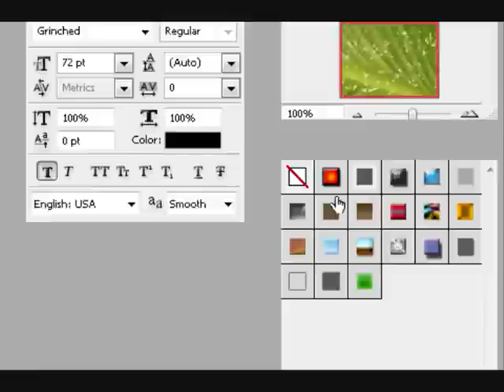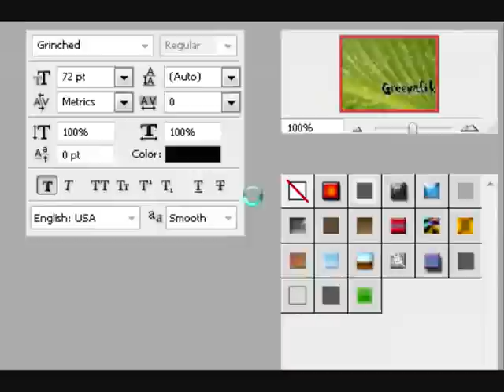Photoshop - Raindrops - Tutorial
Chcek out how to make reindrops in Adobe Photoshop.

English:
00:15 Filter - Render - Clouds
00:19 Filter - Stylize - Find Edges
00:24 Image - Adjustments - Auto Levels
00:28 Filter - Sketch - Plaster
00:50 Filter - Sharpen - Sharpen Mask

Polski:
00:15 Filtr - Rendering - Chmury
00:19 Filtr - Stylizacja - Znajdź Krawędzie
00:24 Obraz - Dopasowanie - Auto-Poziomy
00:28 Filtr - Szkic - Plaster
00:50 Filtr - Wyostrzenie - Maska Wyostrzająca